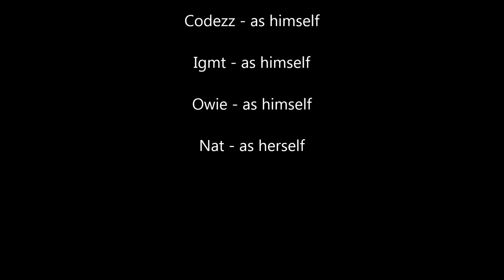Rotmg - Female joins skype call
She added me on skype after this XD